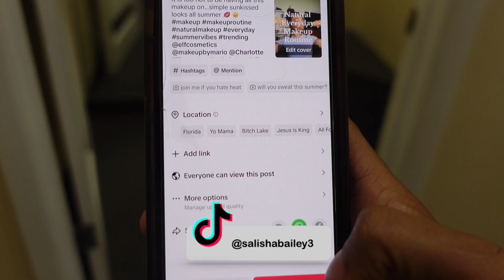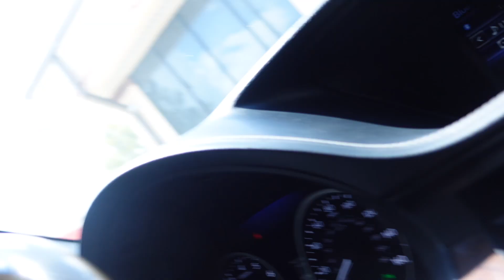VLOG | Father's Day breakfast, house projects, shopping, family dinner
Spend the weekend with me! Saturday shopping and a much needed relaxing day at home with the family to celebrate Father's Day 🌟

📱SOCIALS:
º Insta- @salishabailey
º TikTok- @salishabailey3

💁🏽‍♀️ABOUT ME:
º age - 22
º bday - April 19th (Aries 🔥)
º height - 5'3
º fav color - pastel pink
º film & edit - Sony ZV-1 & iMovie

💻IF YOU WOULD LIKE TO WORK W/ ME :)